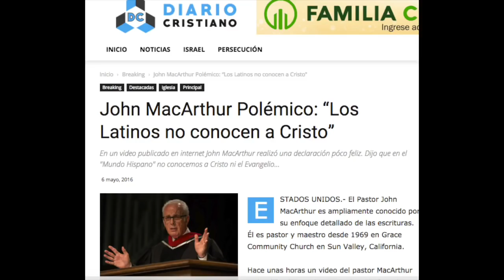Respondiendo a John MacArthur y su ataque al Cristianismo en America Latina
En esta ocasión, tomaré 5 puntos que McArthur toca en su ya infame video.

1. Le da mucho crédito a la Iglesia Católica Romana por el conocimiento bíblico que tenemos. No toma en cuenta el papel evangelístico de las iglesias históricas.

2. "No conocen a Cristo". Esto es un directo insulto al trabajo misionero Protestante.

3. "No conocen el evangelio de la Gracia".  Una vez mas, ¿Que predicaron y predican entonces los misioneros Presbiterianos, Luteranos, Reformados, Bautistas, y muchos Pentecostales??

4. "Tampoco conocen la completa revelación de las Escrituras."  Tenemos la Biblia completa, tanto en la RVR1960, LBLA, NVI, DHH, y otras. ¿No que cree en la Sola Scriptura? Con esto demuestra que su concepto de "Sola Scriptura" quiere decir que uno solo puede creer su definición/concepto de Sola Scriptura.

5 "Conferencia Ordenada por Dios" ¿De donde saco esa conclusión? ¿Porque critica a personas que presumen saber lo que Dios quiere y dice mientras que el mismo SI puedo hacer tal cosa?

P.D. Francisco Jesús Bórquez Kukuljan me informa que no fue misionero en Italia, sino laico haciendo su maestria. No obstante, una y otra ves ha demostrado gran conocimiento de la historia y teología de la iglesia. Gracias por su integridad.